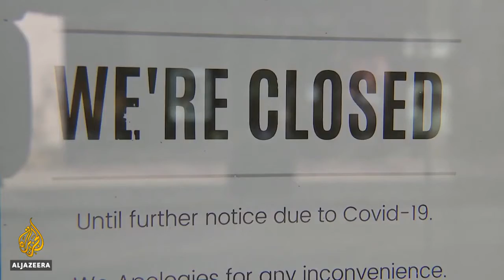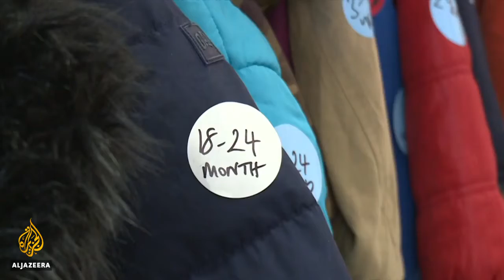London charity: Virus layoffs force families into poverty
There are warnings in the UK that more people are being pushed into poverty due to the coronavirus pandemic.
Charities there are frantically trying to provide for growing numbers of adults and children who need assistance.